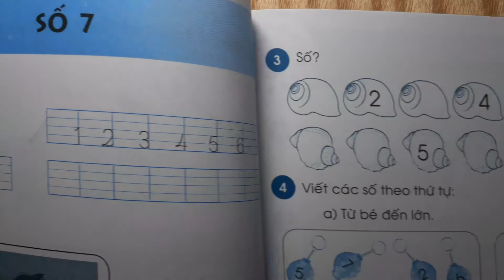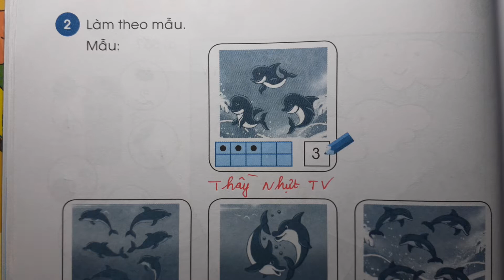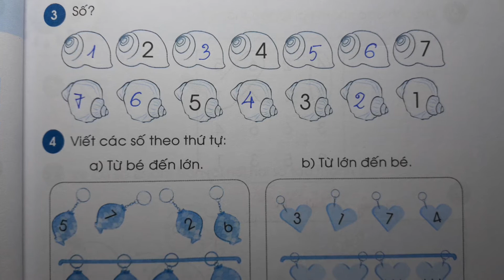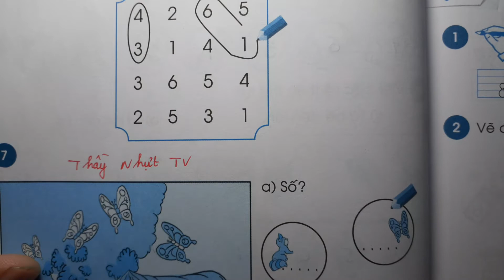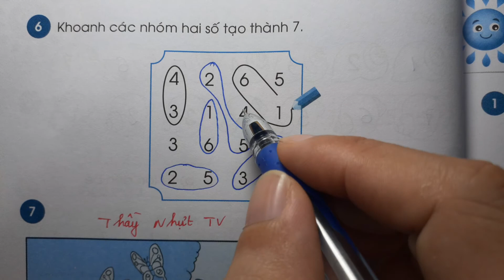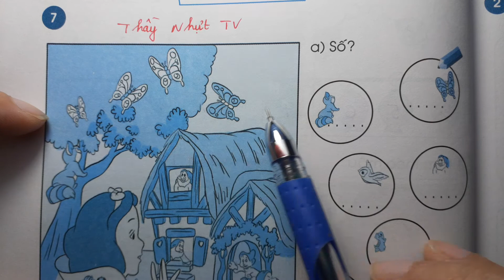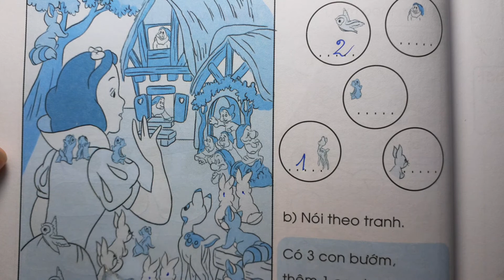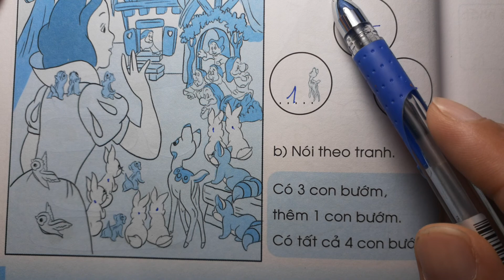TOÁN LỚP 1 CHÂN TRỜI SÁNG TẠO VBT 1 (Trang 34) - SỐ 7 - Thầy Nhựt TV